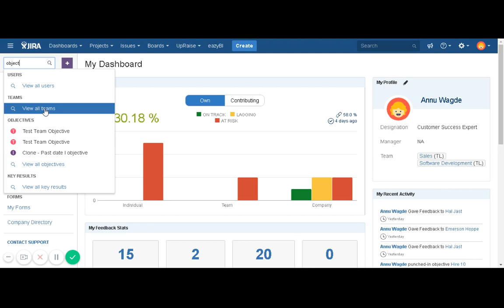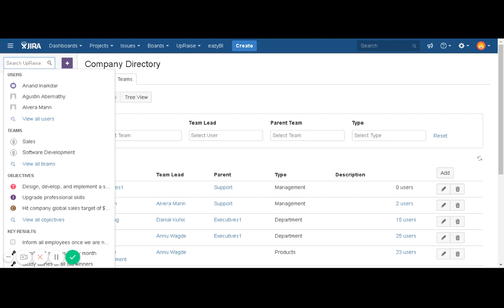Search box - UpRaise for Employee Success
Watch this video to find what all information can be searched from the search box at the left top corner.

UpRaise is first ever Agile Performance Management add-on for Jira. UpRaise for Employee Success is the best way to tap into the human capital, thereby increasing ROI for organizations. A sophisticated system that seamlessly enhances Jira for OKR management, Continuous feedback & Review forms.